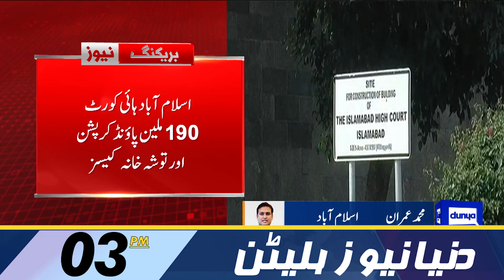Practice and Procedure Act | Good News for Chairman PTI | Dunya News Bulletin 03:00 PM | 09 OCT 2023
Israeli forces continue to clash with Hamas gunmen

Fazl flays caretakers for deportation of 'illegal Afghan residents'

Nawaz Sharif will be in the saddle again: Kh Asif

'Nawaz will visit Gulf States to seek investment for Pakistan'

Nawaz questions Pakistanis' demonstrations in London

A 6.3 magnitude earthquake hits north-western Afghanistan